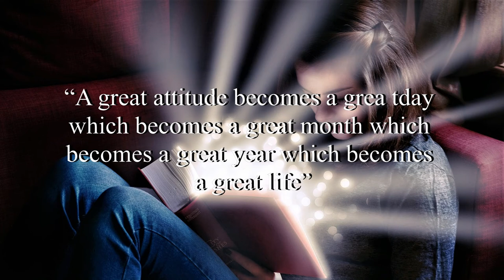Back Home - Coyote Hearing (No Copyright Music)